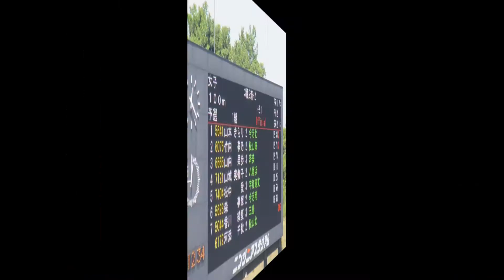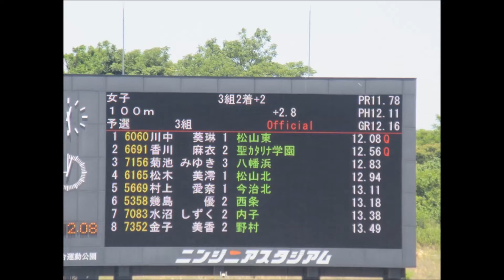100m女子（予選3組2着＋2）～愛媛県高校総体2017・陸上競技～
3組目、松山東の川中葵琳(あおり)選手が愛媛県高校新記録樹立。
会場：ニンジニアスタジアム